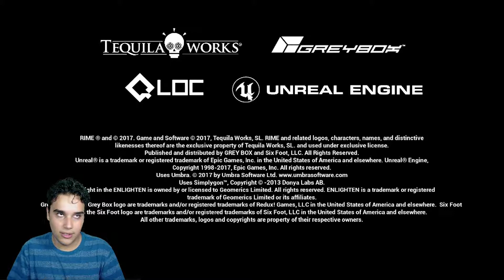¡ RIME ! un juego simplemente Hermoso | Parte #1| Gamoga